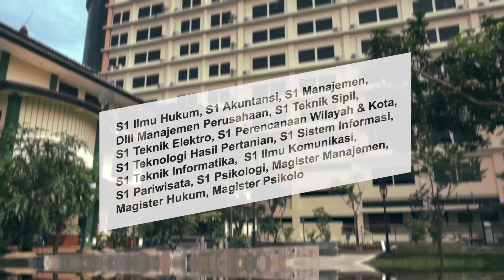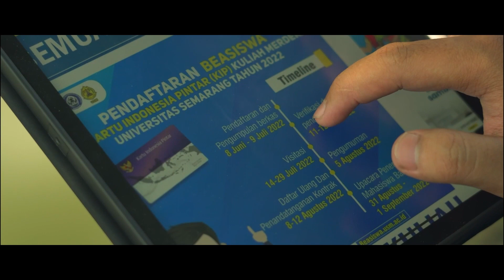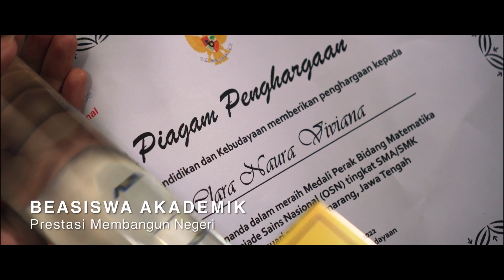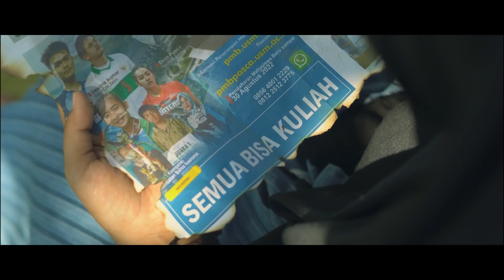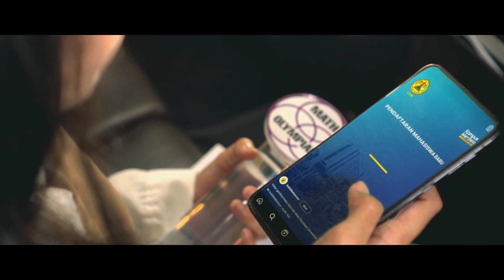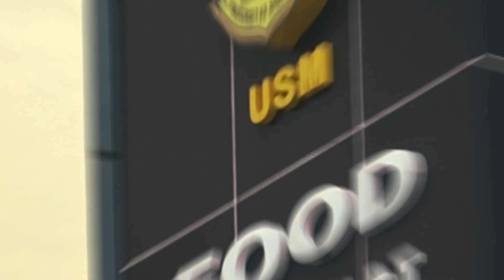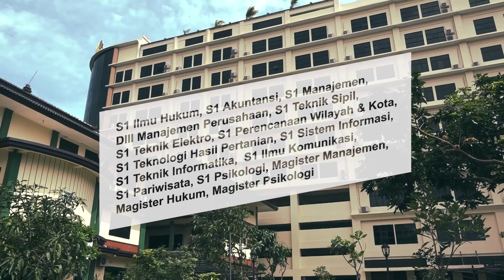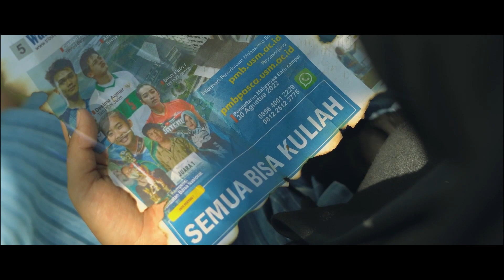KAMPUSPEDIA - MENOLONG DENGAN HATI